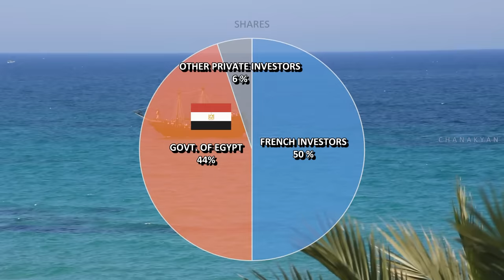സൂയസ് കനാലിന്റെ പ്രാധാന്യമെന്ത്? | Importance of Suez Canal (Malayalam)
Suez Canal connects Mediterranean Sea to the Red Sea, and helps to reduce thousands of kilometers of travel time. In this video, we examine the reason why this canal was necessary and the amazing story behind it.

മെഡിറ്ററേനിയൻ കടലിനെ ചെങ്കടലുമായി ബന്ധിപ്പിക്കുന്ന ഒരു ജലപാതയാണ് സൂയസ് കനാൽ.  ആയിരക്കണക്കിന് കിലോമീറ്റർ ദൂരമാണ് ഈ കനാൽ മൂലം വെട്ടിക്കുറക്കാനാവുക. കനാലിന്റെ നിർമാണത്തിന്റെയും പിന്നീടുമുണ്ടായ അതിശയകരമായ കഥയാണ് ഈ വിഡിയോയിൽ നാം കാണുന്നത്.

Video Courtesy:
Uwebart (Published under GNU License)